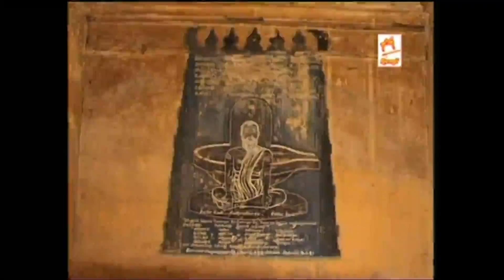Sri Koneswarar Temple, Tirukkudavaayil (Kudavasal)274PaadalPetratemples